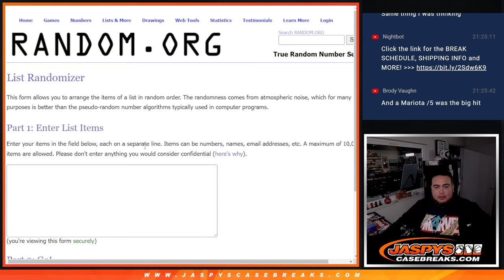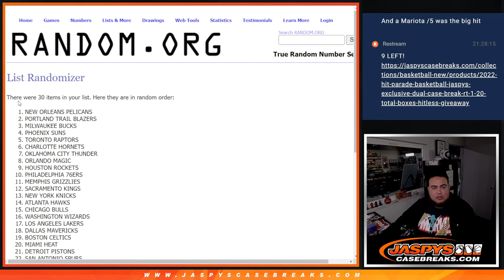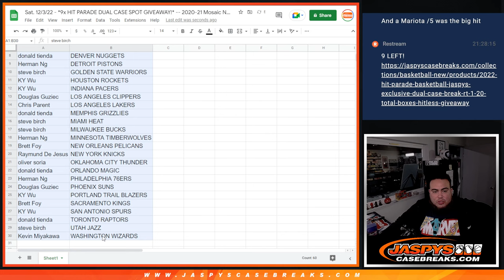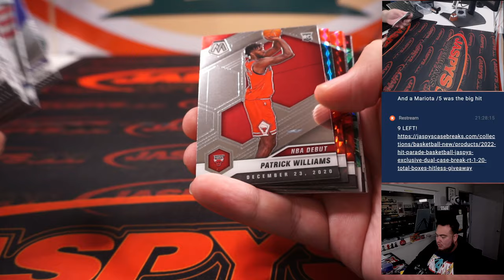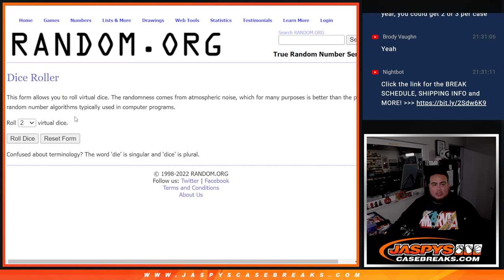Sat. 12/3/22 - *9x HIT PARADE DUAL CASE SPOT GIVEAWAY!* -- 2020-21 Mosaic NBA Cereal 1-Box #46 *RT*